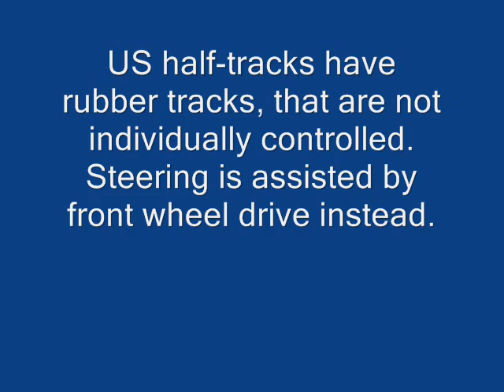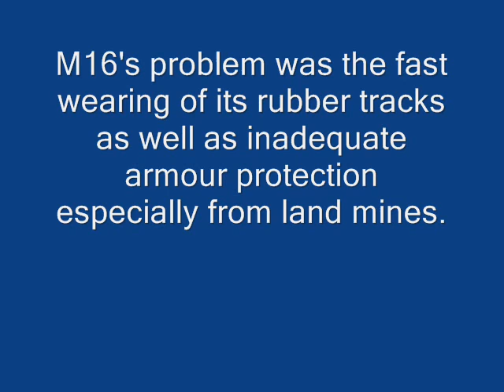US half-track M-16 radio control small scale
M-16 with 3 channel control in small scale.
The kit is a $6 toy  upgrated with scratch material.